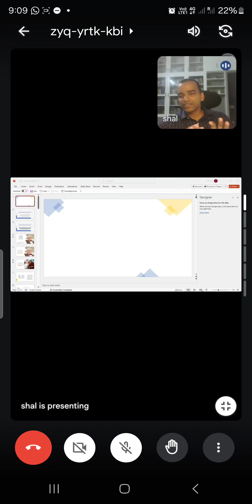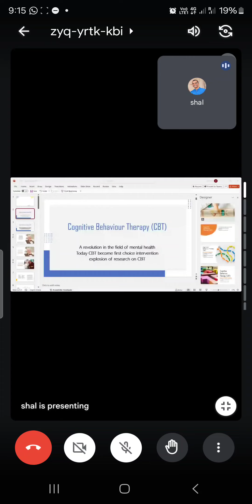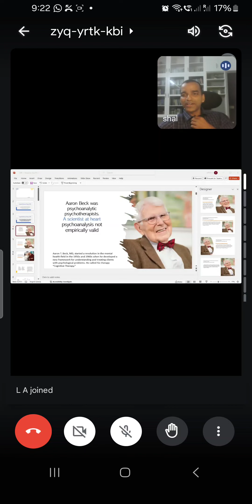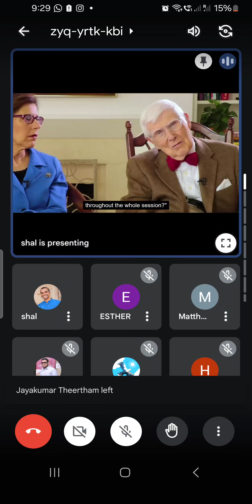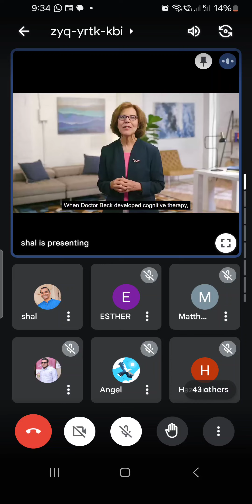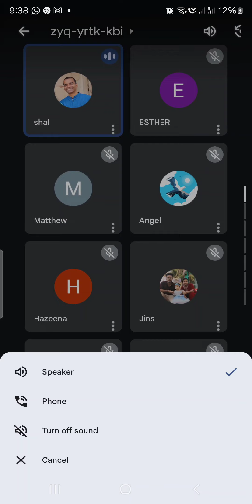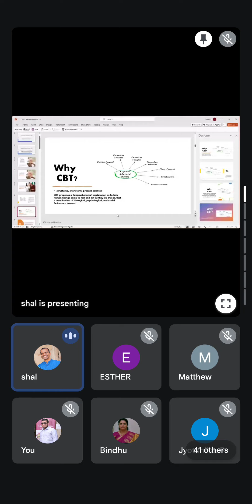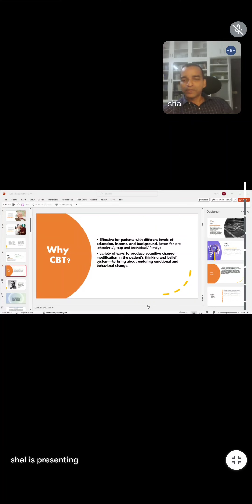Introduction & History of CBT